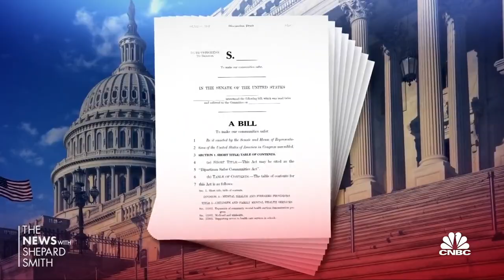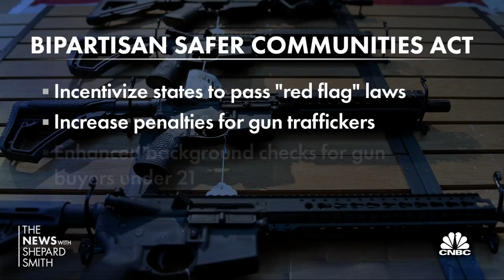CNBC's Shomari Stone Reports: Bipartisan Gun Deal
A bipartisan deal on guns has cleared its first hurdle in the Senate, but the bill is now facing Republican headwinds in the House. If Congress passes this bill, it would be the most significant gun safety legislation in nearly three decades.